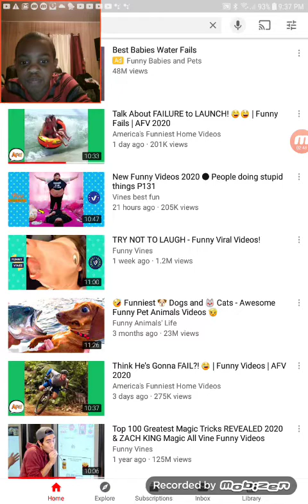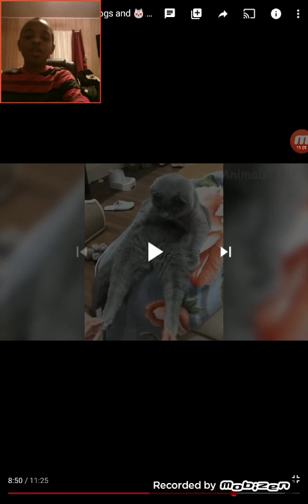Funny dogs and cats